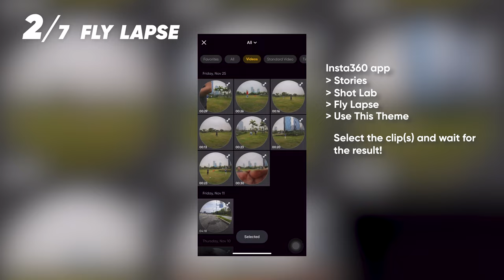Insta360 X3 - How to Shoot Amazing Car Videos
Here are 7 ways to capture awesome car shots with Insta360 X3. This camera is so much more versatile than a regular action cam, with an endless number of mounting positions and angles you can achieve. Not only that, but editing car videos in the Insta360 app is surprisingly simple, with several intuitive editing options, plus AI editing tools that can edit for you! Find a list of the shots below:

0:00 Intro
0:15 Bumper Shot / GTA Shot
0:27 Fly Lapse
0:51 Front Unicorn Mount
1:02 Selfie Stick Out of Window
1:18 Driving POV with Head Strap
1:36 MultiView with Dash Cam Mount
1:47 Nose Mode